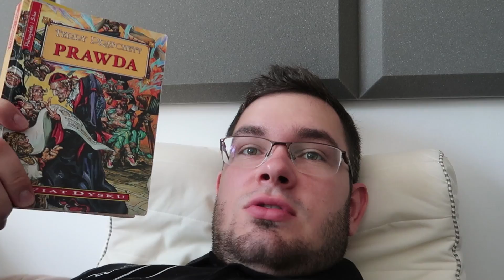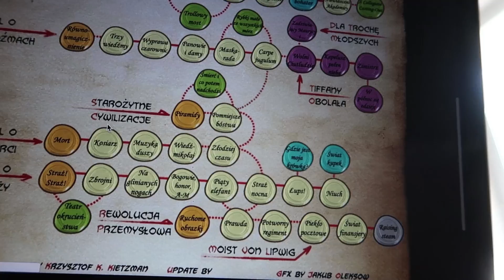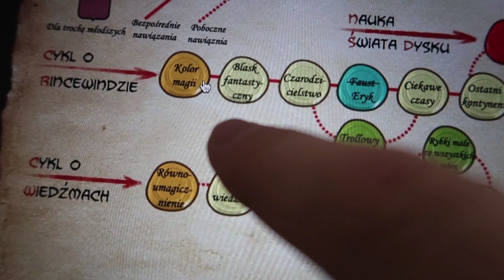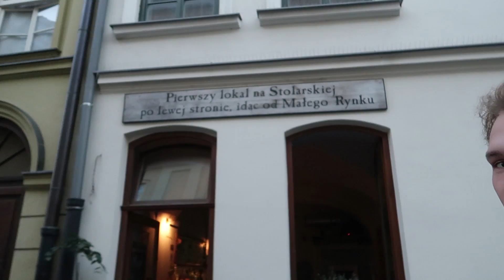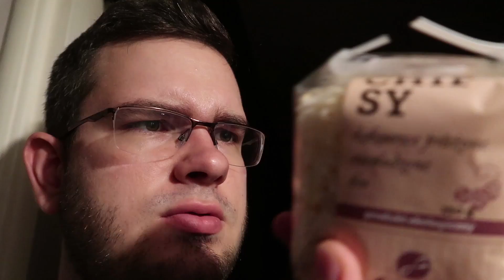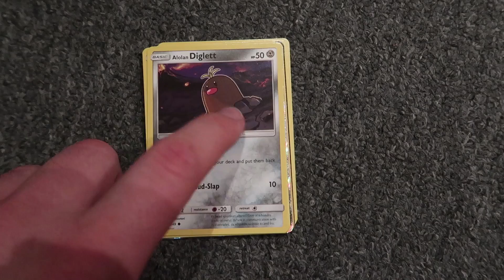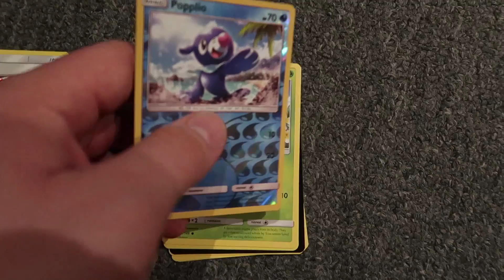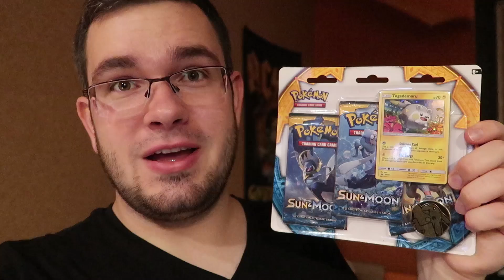NAJTRUDNIEJSZE DO OGARNIĘCIA KSIĄŻKI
Wbijajcie także na socialki, takie jak facebook:
Snap - ziemniakization